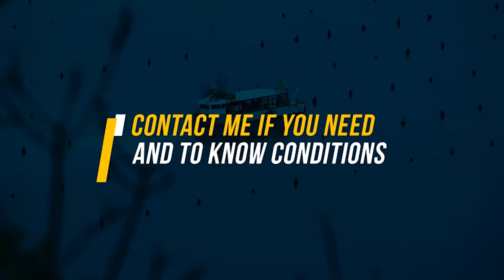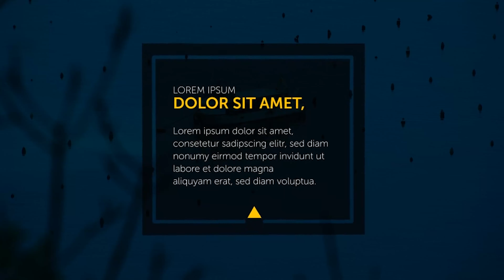Lower Thirds | After Effects Project Files - Videohive template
30 Unique Original Titles & Lower Thirds 720p, 1080p (1920×1080), 2K and 4K (3840×2160) resolutions Easily to customize All scenes have different animations Compatible with After Effects CS6 and CC Video tutorial included (HD) Easy to customize project Well organized Very Fast Render No plug-ins required Used font Bebas Neue, PF DinText Pro

 Last Update 14 April 16 Created 14 April 16 After Effects Version CC 2015, CC 2014, CC, CS6 Files Included After Effects Project Files Universal Expressions Yes Length 2:42 Resolution Resizable File Size 18.9MB Text Placeholders 30 Tags animated, clean, corporate, elegant, flat, kinetic, lower thirds, minimal, pack, presentation, promo, simple, text animation, titles, typography